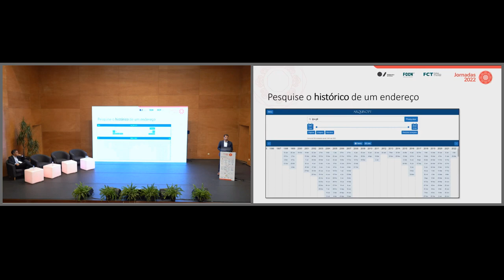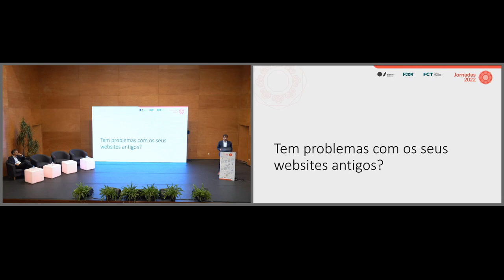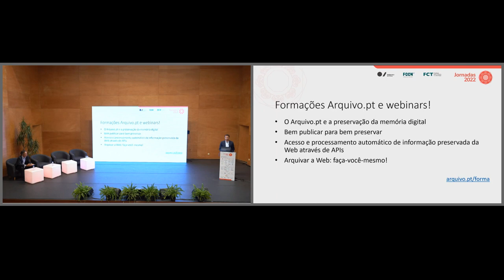Catálogo de serviços do Arquivo.pt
Apresentação do catálogo de serviços do Arquivo.pt, por Daniel Gomes, Gestor do Arquivo.pt, durante as Jornadas de Computação Científica 2022, realizadas no Instituto Politécnico de Viseu (extrato editado).

00:00 - Introdução
00:39 - SavePageNow  - arquivo.pt/savepagenow
00:56 - Arquivo404 - arquivo.pt/arquivo404
01:25 - Memorial do Arquivo.pt  - arquivo.pt/memorial
02:06 - Exposições online - arquivo.pt/expos
02:16 - Exposições físicas divulgação da memória
02:39 - Formações do Arquivo.pt - arquivo.pt/forma